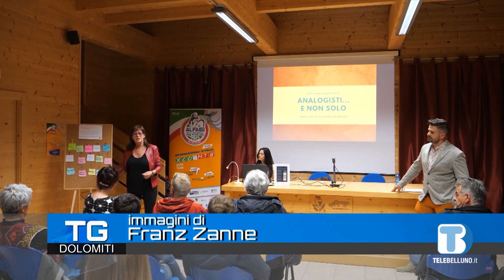A Chies d'Alpago un seminario sul benessere emotivo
Erik Lotto e Luisa Menegaz, professionisti d'aiuto, terranno quattro incontri incentrati sulla ricerca e l'equilibrio interiore. "Life in tour, goditi il viaggio" avrà luogo alla sala frazionale di Chies D'Alpago.